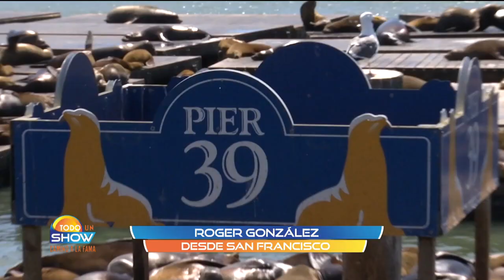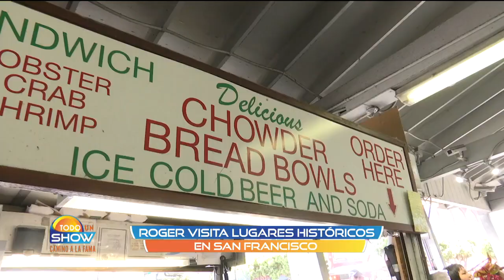Lo mejor de Todo un show del 4 de junio de 2018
¡Los Tucanes de Tijuana tocaron en vivo para Todo un show! Además tenemos todo lo que sucedió detrás de cámaras en la Gran Final de Mexicana Universal y todo lo que nadie ha visto del After Party ¡Donde nadie más que nosotros pudo entrar!

TV Azteca